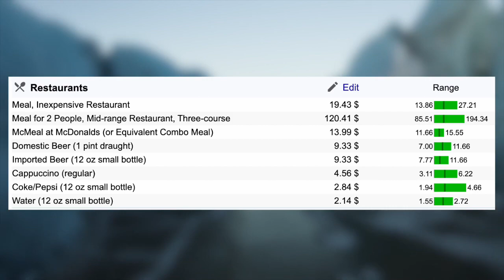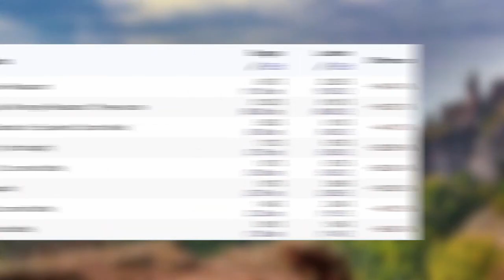Top 7 underrated countries to visit in europe post lockdown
The urge to travel is hard to suppress, but with lockdown we have had no choice but to stay at home, hopefully next year will be different and you should consider giving these European gems a chance!

00:18 - Latvia
00:51 - Iceland
1:35 - Austria
2:11 - Bulgaria
2:40 - Slovenia
3:14 - Scotland
4:10 - Croatia